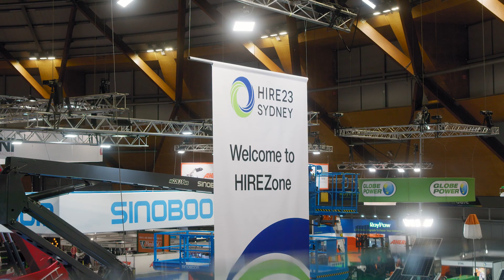Hire23 - Sydney Showground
in May 2023 Sydney Showground hosted the Hire and Rental Industry Association's Hire23. Check out the recap of the event for what you missed!